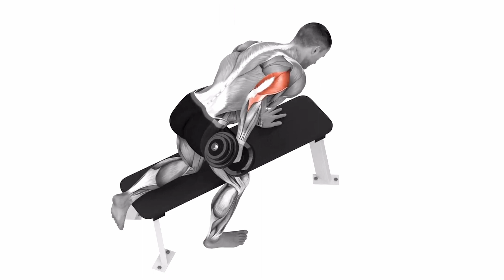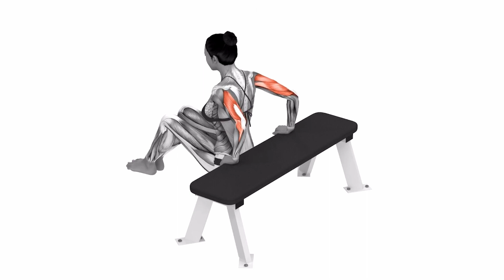7 Effective Muscle Growth Exercises | Home Workout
How to pump up the body? How to pump up muscles? how to build muscle? Muscle building exercises at home.

In this video I will show you the answers to all your questions.!

Get your body transformation in 30 DAYS | home workout

This video is for those who have been asking and looking for a full body workout at home. Triceps, Shoulders, Buttocks, Biceps, Chest, Back. Everyone who wants to quickly transform their body basically doesn't want to go to the gym so working out at home is key and most people have a backpack at home and some weight to put in it so this video is perfect for you. It is advisable to buy dumbbells or a barbell friends! so you will have more chances to build beautiful muscles. If you are a beginner and have no training experience, then I showed you the correct technique for performing the exercise, the anatomy of the working muscle groups and information on how many sets and reps you need to do!

It doesn't matter if you are a man or a woman, this workout and exercises are the best and most effective, but also do not forget about the rules of nutrition and have a good rest after the work done!!!

# Body # Transformation # Muscles # Exercises # Workouts # Body # Sports